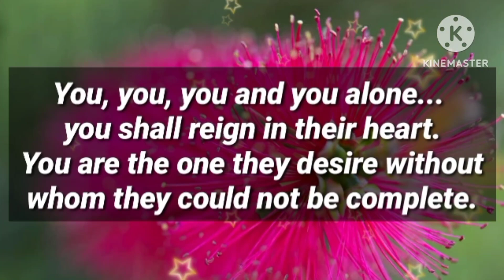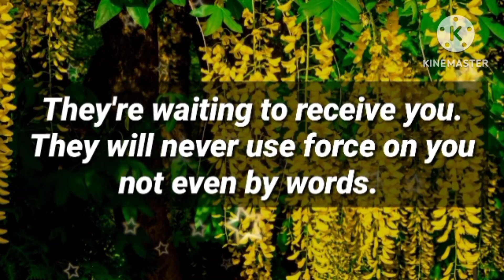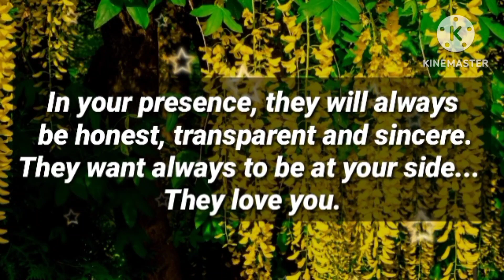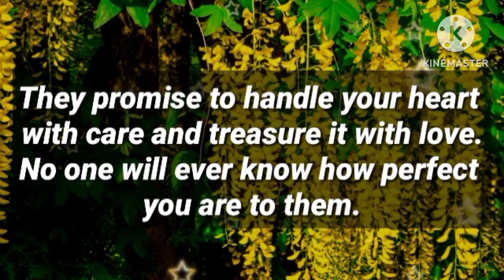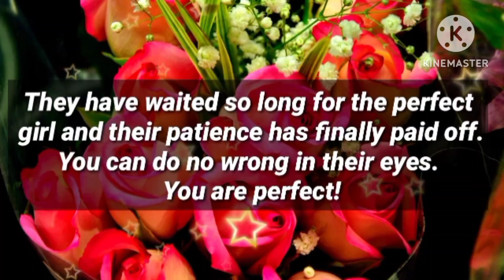Angel message: Why your person wants you alone || God message